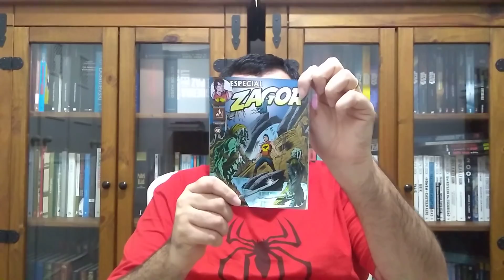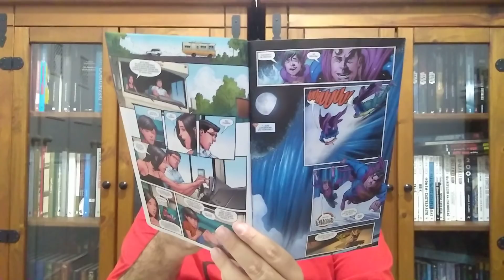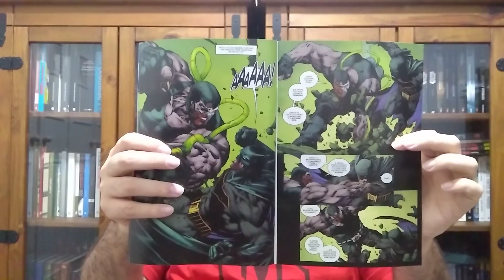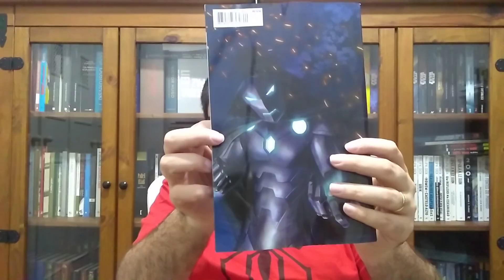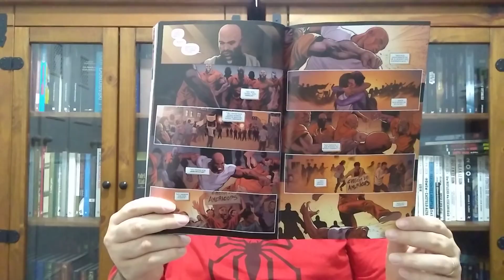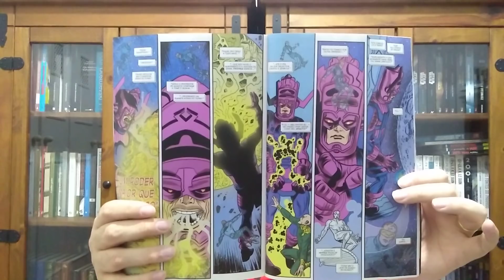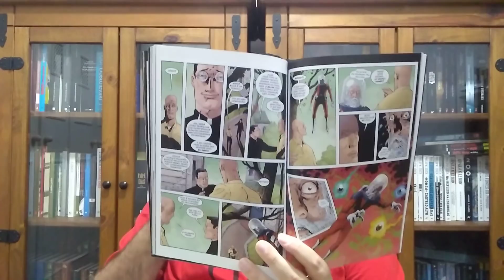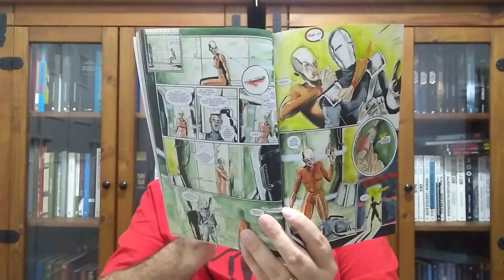Leituras da SEMANA: ZAGOR, Dylan Dog, Marvel, DC e JEFF LEMIRE